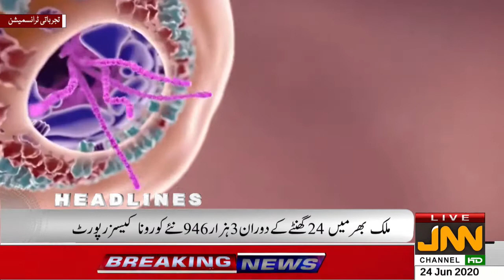JNN NEWS HEADLINE 24 June 2020 10 00 45 AM